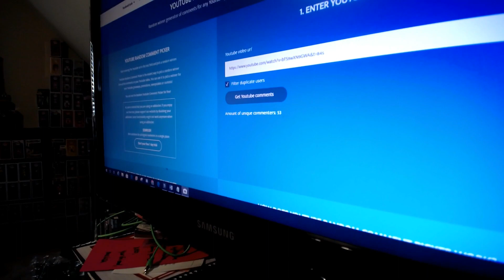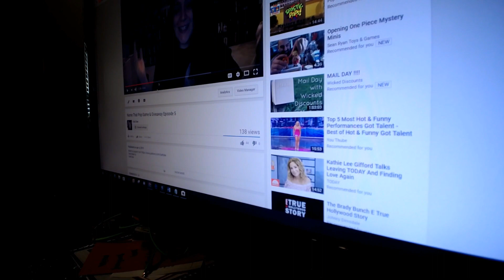Name That Pop Game & Giveaway Episode 6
OPEN ME
Send Mail to
Katt Dee